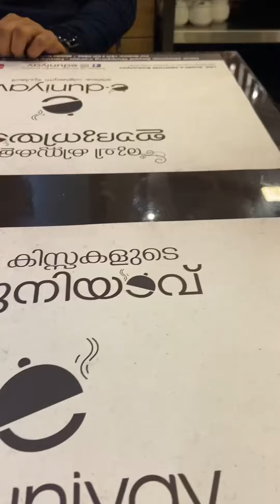Paalkizhi porota l E Duniyav restaurant l Abu Dhabi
Paalkizhi porota l e duniyav restaurant l Abu Dhabi l Malayalam l Memories by Sirinshafi